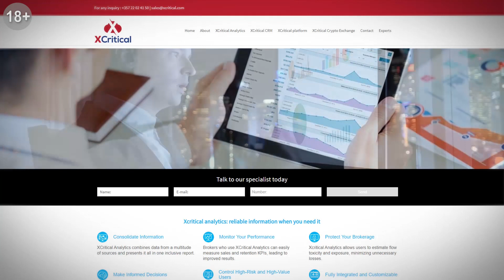Обзор компаний Renault и Airbus Group от аналитического центра XCritical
⏰ТАЙМ-КОДЫ:
00:18 — Renault
02:45 — Airbus Group

Renault
Продажи французского автопроизводителя за прошлый квартал сократились на 7%. За отчетный период этот показатель упал во Франции на 4%, в Европе на 3.3%, в Китае продажи снизились на 15.5%, в Северной и Южной Америке на 1.1%. По мнению нашего аналитика Сергея Рубана, техническая картина по эмитенту крайне неблагоприятна для покупок. Падение акций французской автокомпании началось в 2018 году, и продолжилось в 2019. Похоже, что и в 2020 бумаги этой компании продолжат терять в стоимости. В прошлом году цена снизилась от уровня 54 евро к поддержке 40.60. За первый месяц нового года торговый инструмент просел до отметки 35 евро. Мы рекомендуем рассматривать эту компанию лишь для продаж, так как серьезный рост бумаг Renault маловероятен. Возможные цели восходящей коррекции: отметки €42 и 45.60. В случае дальнейшего развития отрицательного сценария, цены, скорее всего, направятся к уровням €29 и 24.

Airbus Group
Операционная прибыль компании в III квартале улучшилась на 2%, достигнув €1 млрд 600 млн, поднявшись с показателя в 1 млрд 580 млн годом ранее. Выручка авиаконцерна при этом сократилась на 1%. Техническая картина рынка благоприятна для покупок акций Airbus. Покупатели вернулись на рынок в конце прошлого года, когда акции Airbus покинули район €115.40 и устремились вверх. Год эмитент завершил в районе € 135. Это сопротивление актив преодолел в первых числах января, после чего цены поднялись к отметке $139. Этот уровень остановил покупки, и цена отступила в район $134.00. Наш аналитик Сергей Рубан рекомендует добавить этот эмитент в свой инвестиционный портфель. Полагаем, что следующей целью покупателей станет уровень сопротивления €150.00. C другой стороны, пробой поддержки $134.00 позволит продавцам снизить цену к отметкам $130.00 и $127.00.